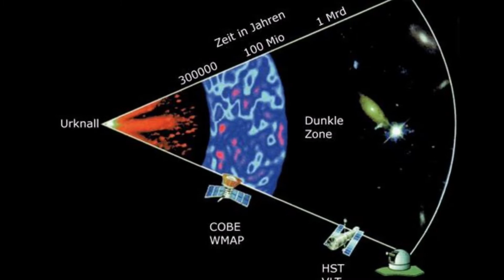Unendliche Möglichkeiten durch unendliche Zeit = ?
Hier gehts um das Multiversum, wer es nicht kennt sollte sich bei der TV Serie Rick & Morty einen Crashkurs hollen... aber das ganze ist kein Witz hier geht es um tatsächliche wissenschaftliche Theorien zu dem Thema.
Warum dieses Video hochgeladen wurde? weil GGG es schon oft geschrieben hat aber wer liest schon uralte Kommentare? Ja dieses Filmchen wird von Inga der Pressesprecherin des GGG gelesen... einer Computerstimme!